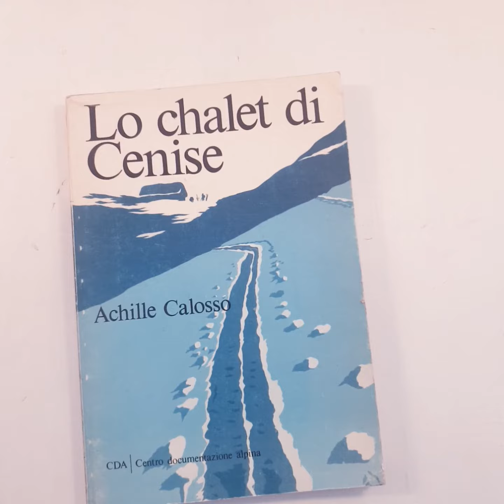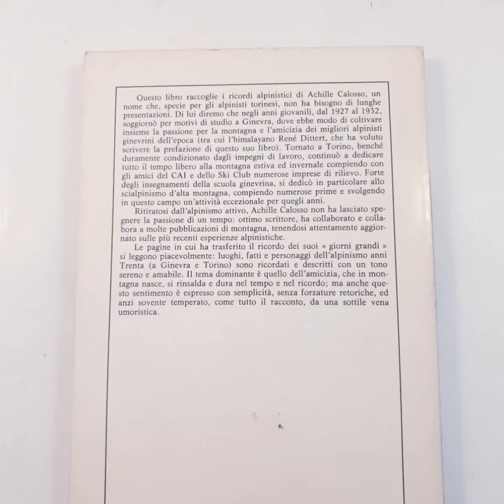4163 - LO CHALET DI CENISE - Achille Calosso / CDA Centro Documentazione Alpina 1972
Calosso Achille - LO CHALET DI CENISE - Torino, CDA centro documentazione alpina, 1972 - in 8°, brossura editoriale, pagine 125, illustrato - Questo libro raccoglie i ricordi alpinistici di Achille Calosso, un nome che, specie per gli alpinisti Torinesi, non ha bisogno di lunghe presentazioni.